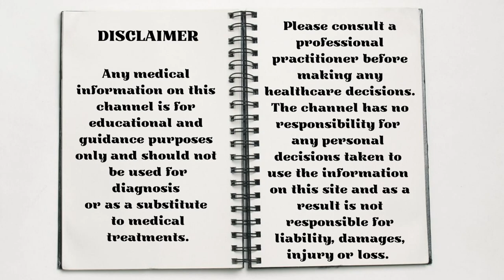Jacob's Ladder - not just a looker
Jacob’s Ladder is a story in the bible and also the name of a medicinal plant with beautiful flowers. The natural medicine provided from this plant was used by the Ancient Greeks and also by various native American tribes proving that it has many talents and is not just a looker!